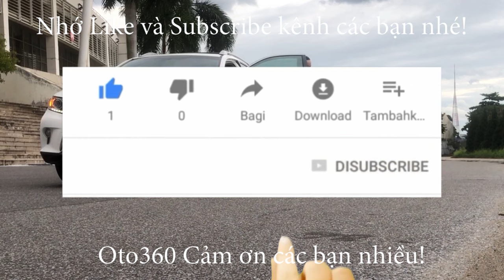Quá mới chiếc xe Toyota Altis 1.8 G 2016 biển Hà Nội có thể nói đẹp nhất thị trường, mới chạy có 5 v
Bán xe Toyota Altis 1.8 G sản xuất 2016 Tên tư nhân, biển Hà Nội, biển rất đẹp, xe mới chạy 5 vạn km.
Xe được trang bị động cơ Dual VVTi 1.8 G, kết hợp với hộp số tay 6 cấp cùng Option nội thất Da, vô lăng bọc Da, tích hợp các phím điều khiển, đầu DVD, màn hình, camera lùi, cảm biến lùi, gương chiếu hậu gập điện, tích hợp xi nhan trên gương, lazang đúc…
Dàn lốp còn mới tinh, lốp sơ cua chớm hạ.
Xe chạy ít nên rất đẹp, nhiều xe hơn đời không đẹp bằng. Bảo dưỡng đầy đủ trong hãng.
Cam kết xe không tai nạn, không ngập nước, máy móc nguyên bản, không lỗi gì.